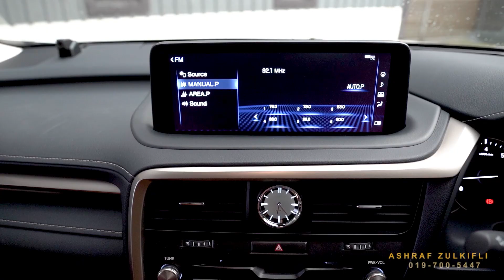LEXUS RX300 F SPORT 2.0 NEW FACELIFT YEAR 2019, 2020 & 2021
TERGEMPAR‼RAHSIA LOAN CPT LULUS TERBONGKAR‼NAK TAU MCM MANE RAMAI CUSTOMER YG CARI KERETA RECON IMPORT DPT MILIKI KERETA IDAMAN DIORG DGN CPT & MUDAH❓SEMUDAH ABC..Arinie hantar esk lusa dh boleh approve loan❗Xperlu pening2 kepala lg...🤔😉😎

Saya adelaa pakar utk loan kereta import recon dari Japan & Europe..sy akan bantu anda scpt mngkin‼😎😎😎Nakkan Mpv yg BERKUALITI TINGGI dgn package FREE Warranty & After Sales Service Package yg SUPERB utk family korang❓

Ready Stock LEXUS RX300T F SPORT & VERSION L NEW FACELIFT JAPAN SPEC YEAR 2019, 2020 & 2021 yg korang cari2 tu BERLAMBAK giler dkat cnie..sy baru restock utk korang sempena Hujung Tahun & Tahun Baru nie..‼😎😎😎

Package & after sales service TERBAIK utk korang satu family tahun 2023 & 2024 nie..‼Lebih 479 units Honda Jade, Stepwagon, Odyssey, Civic & semua model Toyota yg korang giler2kan‼️Semua ready stock Offer Giler2 utk korang satu family..❗Byk giler pilihan spec & accesories..❗Bro ASHRAF ZULKIFLI explain semuanyer dr A ke Z..Dun worry..hehe..Semua condition cantek2 dengan Grade TERBAIK & Harga pun CAMNIE👍🏻👍🏻👍🏻👍🏻👍🏻😎😎😎😎😎

Selain tu ade jugak model-model Toyota Terbaik utk korang‼Termasuklah Toyota Estima, Toyota Noah, Toyota Alphard, Toyota Vellfire, Toyota Harrier, Toyota CHR & banyak lagi..Ade pilihan terbaik dari tahun 2018, 2019, 2020, 2021 & 2022‼ Nak lg gempak & stylo boleh usha Mercedes Benz, Minicooper & Volkswagen Golf kami yg baru sampai..‼🥰🥰🥰🤩🤩🤩

Jom..❗Apa yang KEREN BANGAT kalau anda beli kereta dengan dengan saya❓😎😎😎

✅ Semua model ade. Ade lebih 479 units ready stock. Kteorg akan sentiasa restock sbb byk unit yg terjual..‼ Wow‼
✅ Ikut bajet korang‼
✅ Condition cantek2..‼
✅ Pakej Menarik dengan free full recon package‼
✅ FREE Warranty utk engine, gear box, steering rack & ecu..mane nak dpt❓🤩
✅ Kelulusan pinjaman yang cepat‼
✅ Interest rate paling rendah‼
✅ Trade-in harga tinggi‼
✅ Deliver pd customer cepat‼

Dan yang lebih ISTIMEWA, anda juga akan dapat :

🎁 FREE 5-7 TAHUN WARRANTY ‼
🎁 PETROL PENUH MELIMPAH2..‼🤭😁
🎁 FULL SERVICE‼
🎁 PENGHANTARAN depan rumah anda‼🤩

Dan BANYAKKKK lagi HADIAH MISTERI menanti tuan puan..cik adik & cik kak semua..
JANGAN tunggu lama2. JOM WHATSAPP atau Call untuk dapatkan kereta idaman anda sekarang‼‼‼ 🚘